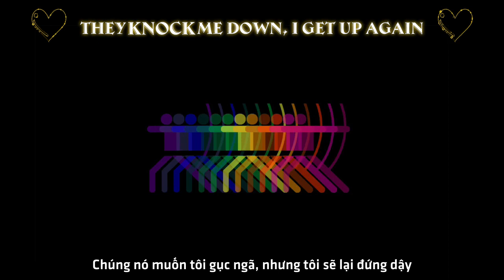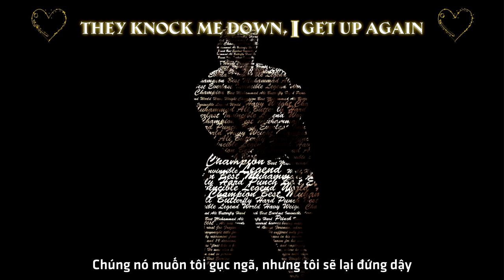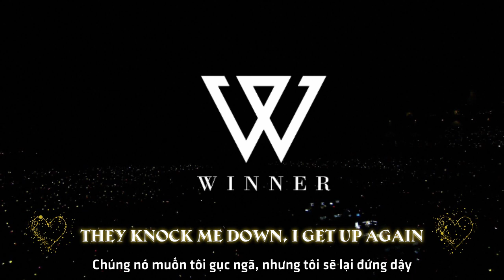[Vietsub] The Champion - Carrie Underwood ft. Ludacris